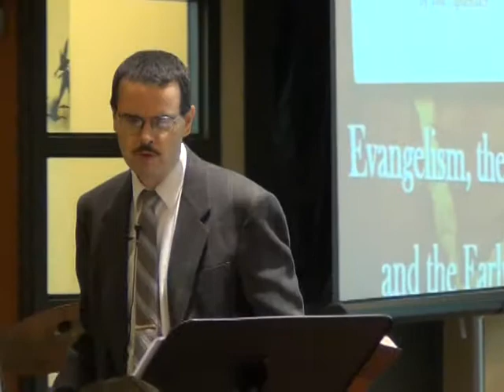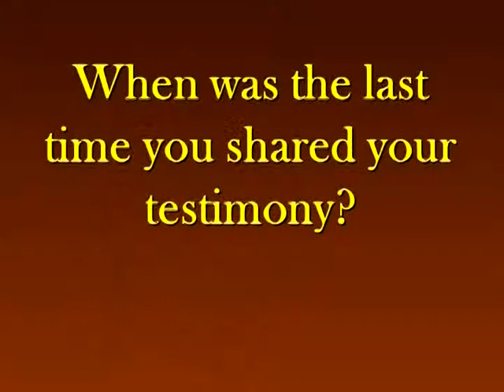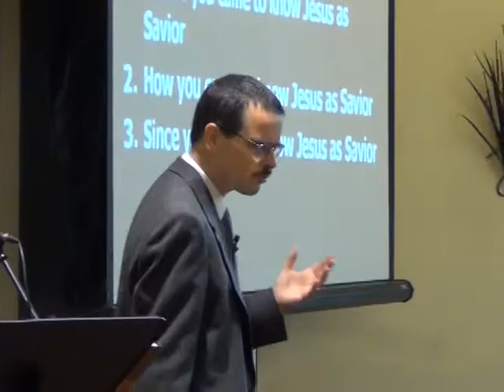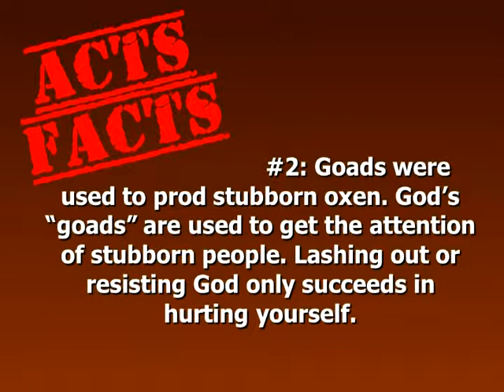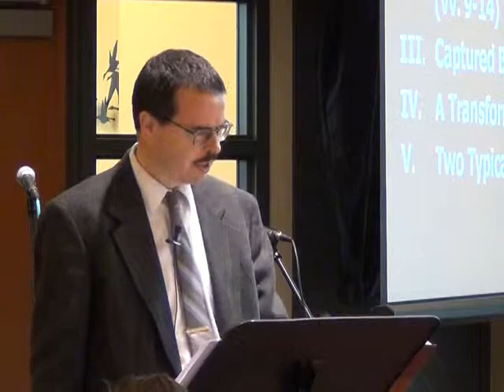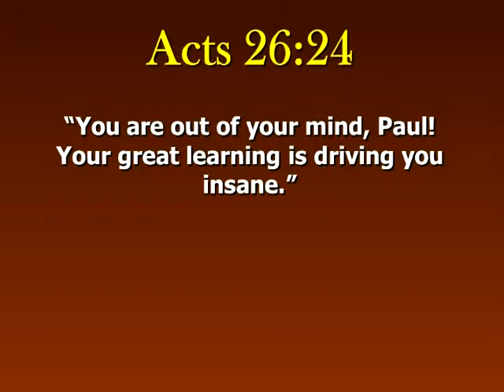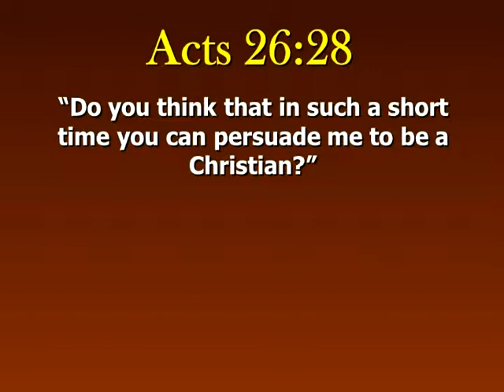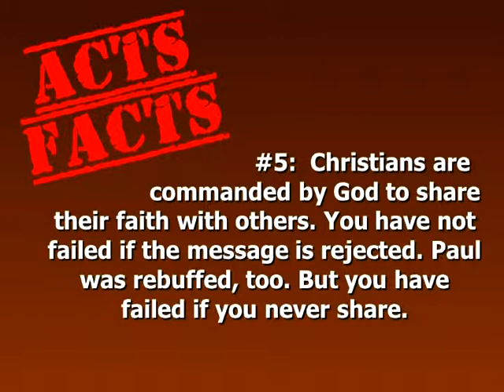Acts, Part 26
Sermon from September 15, 2013